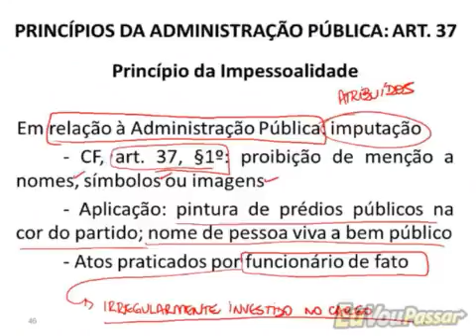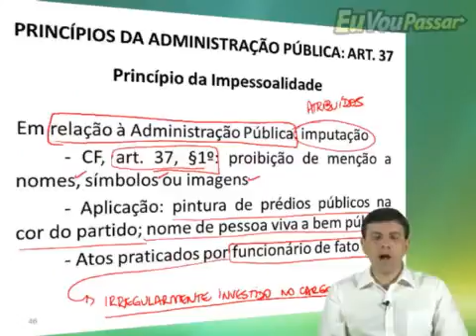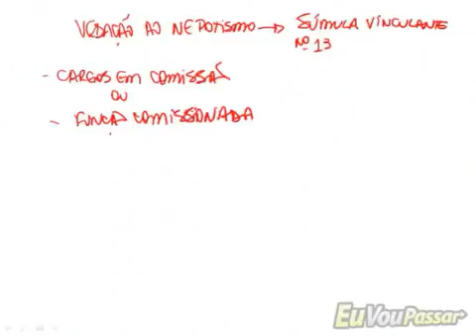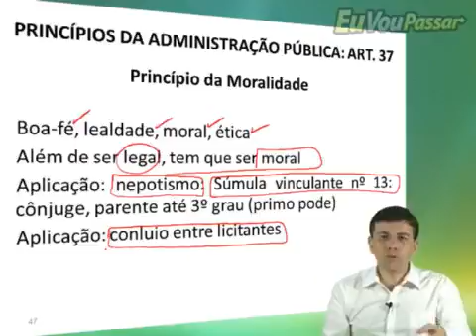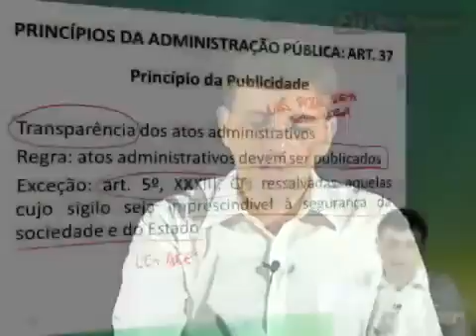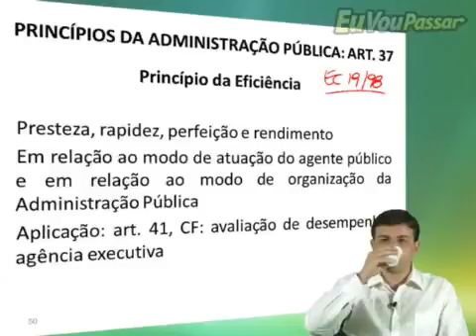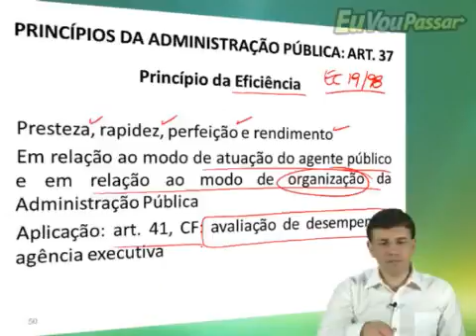Leandro Bortoleto - Curso de Ética no Serviço Público - Aula 004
Continuação do Curso de Ética no Serviço Público, com o professor Leandro Bortoleto.